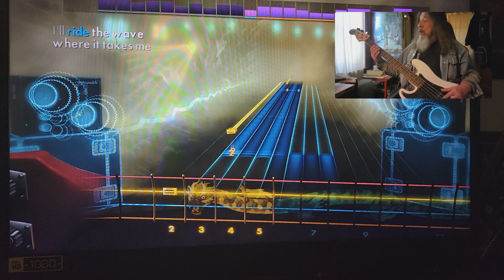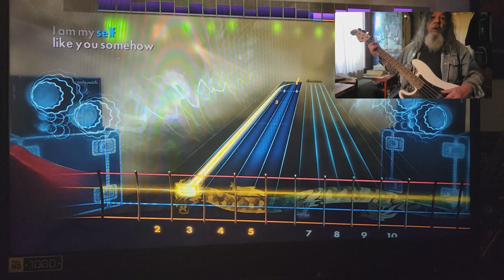Rocksmith CDLC Bass Release Pearl Jam